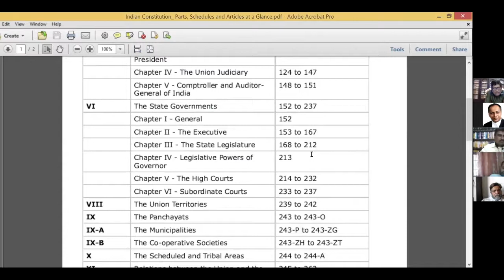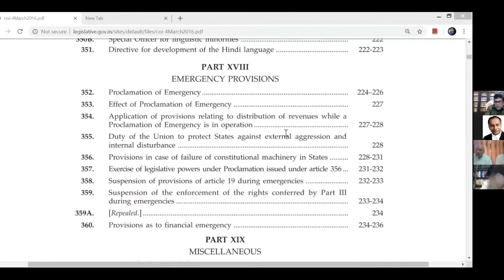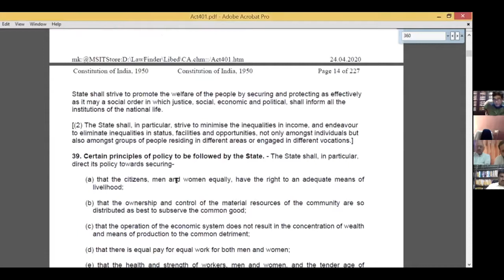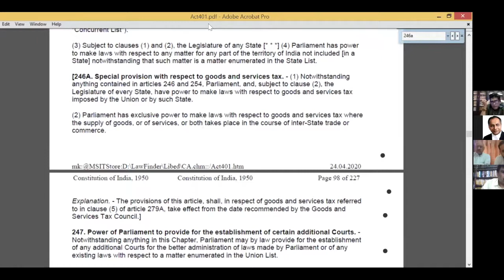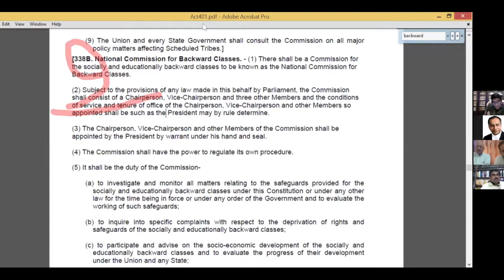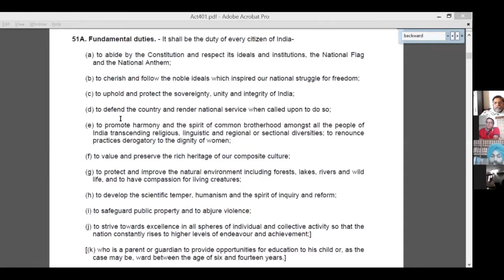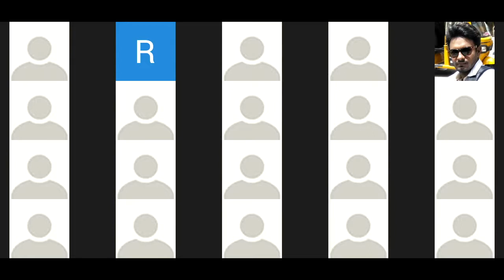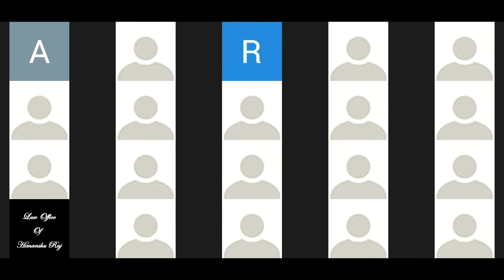CONSTITUTION AND IT'S DYNAMICS K Radhakrishnan Senior Advocate, Supreme Court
CONSTITUTION AND IT'S DYNAMICS K Radhakrishnan Senior Advocate, Supreme Court @BeyondLawCLC